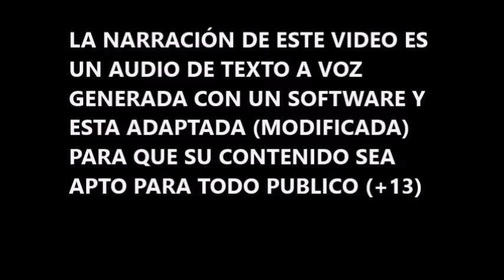❤ Un Bebé En La Puerta Del Griego ✅ Audiolibro | NOVELAS ROMÁNTICAS H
ACLARATORIA

LA NARRACIÓN DE ESTE VIDEO ES UN AUDIO DE TEXTO A VOZ GENERADA CON UN SOFTWARE Y ESTA ADAPTADA (MODIFICADA) PARA QUE SU CONTENIDO SEA APTO PARA TODO PUBLICO (+13)